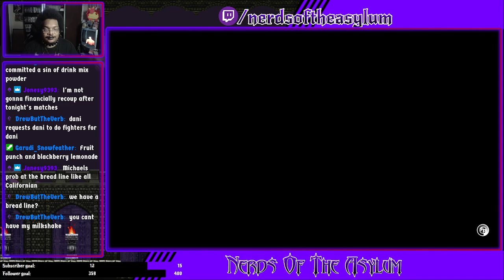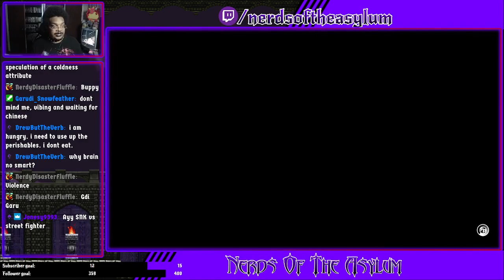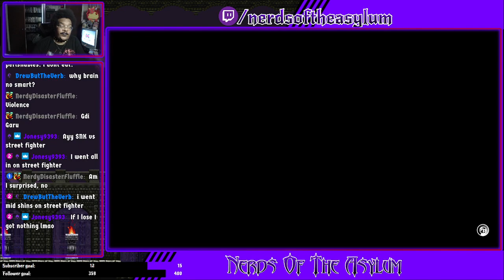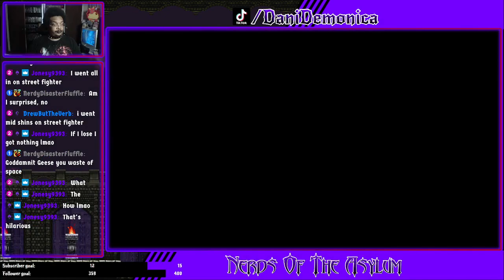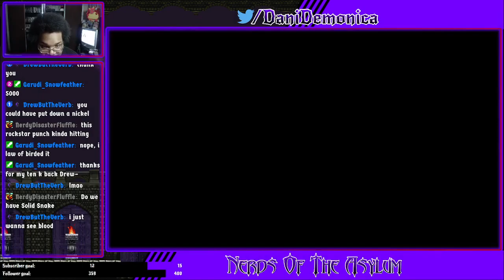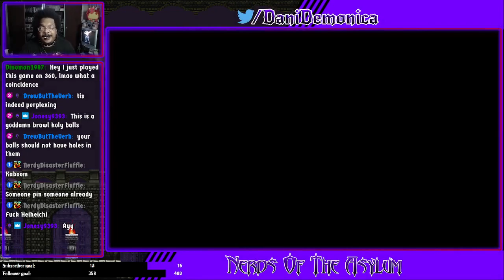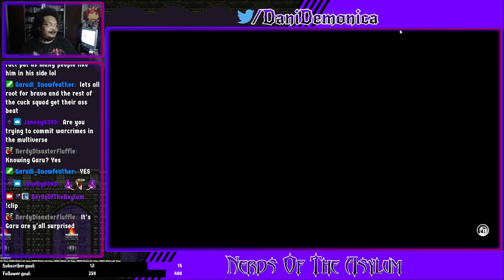The Saturday Night Surprise (Fire Pro Wrestling World)